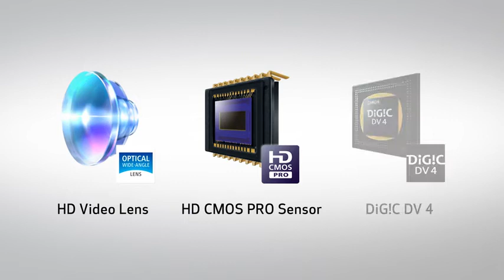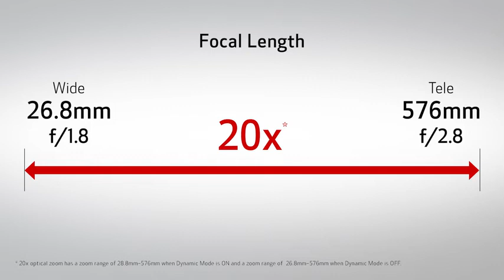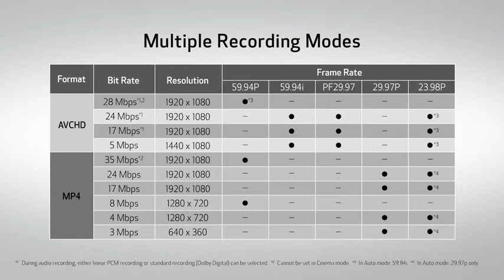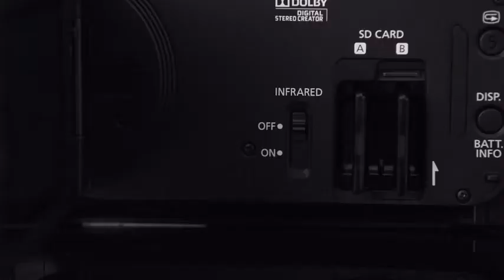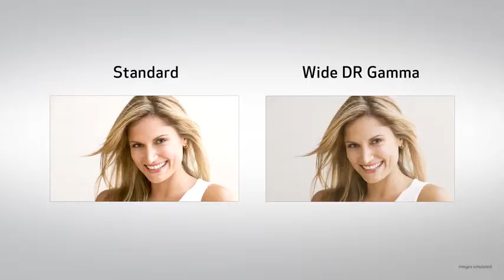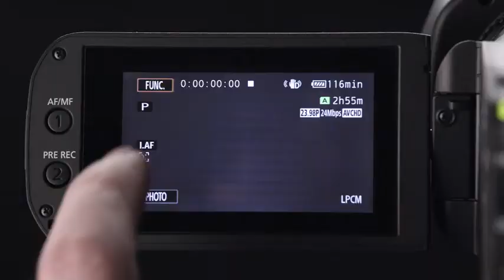Canon XA11 Professional Camcorder FULL REVIEW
Description
Whether recording in government halls, wedding venues, events or corporate environments, the XA11 Professional Camcorder delivers high performance and quality in a powerful, versatile and portable package. An advanced HD CMOS Pro Image Sensor, the powerful DIGIC DV 4 Image Processor and a versatile 20x High Definition optical zoom lens with a focal length range of 26.8-576mm combine to produce Full HD content of incredible caliber. The Wide DR Gamma and Highlight Priority modes help ensure a natural range of tones and colors for realistic and eye-catching results. Recorded video remains stable thanks to the XA11's reliable 5-axis image stabilization system. Two XLR terminals mean sophisticated and convenient audio recording on two separate channels. Ideal for a wide variety of applications, the XA11 can open new recording possibilities with its outstanding video quality in a powerful, versatile and portable package.